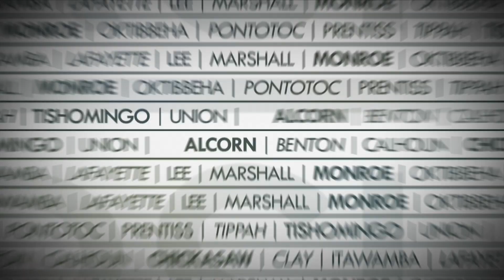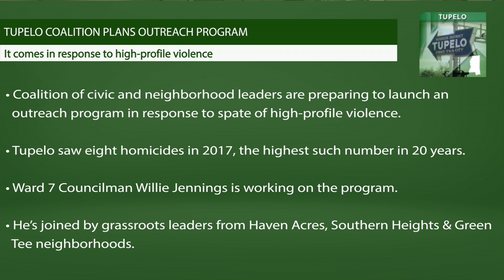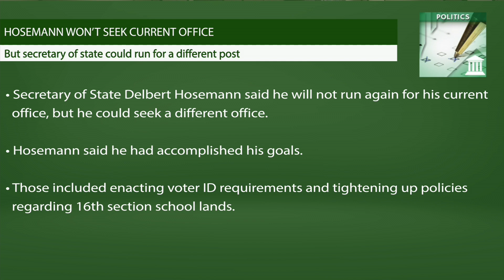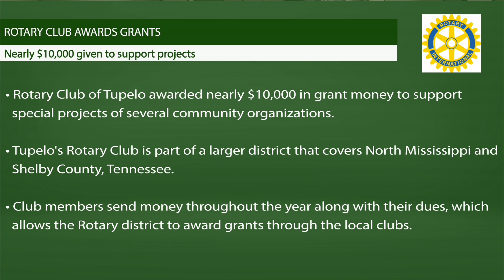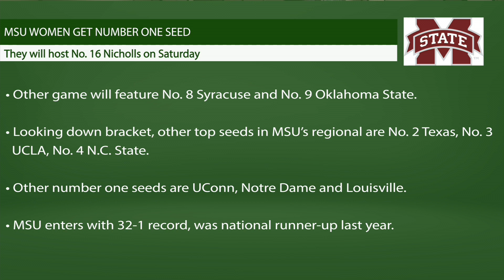Daily Journal Newsbreak: Tuesday, March 13, 2018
Today, we discuss a Tupelo outreach program planned by a coalition of civic and neighborhood leaders, an announcement by Delbert Hosemann that he does not plan to seek another term as secretary of state but could run for other offices, and a number of grants awarded by the Rotary Club of Tupelo. And in sports, the Mississippi State women’s basketball team will be a top seed in the NCAA Tournament.